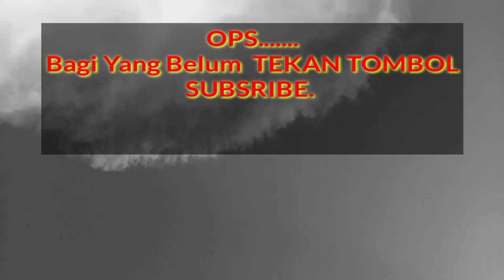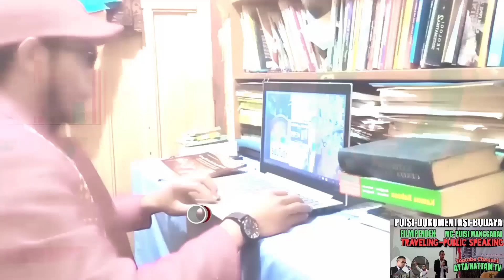TIPS BELAJAR JADI MC, BERANI JADI MC Yang Diharapkan Jangan Salah Kaprah || Kelas Public Speaking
Berikut video tips dan trik belajar jadi MC untuk yang ingin belajar jadi MC atau pembawa acara professional. Video Teknik jadi MC ini untuk siapa pun yang ingin belajar menjadi MC tapi bingung harus mulainya gimana. (?)

Indobhinneka TV tidak hanya  menghadirkan Tip dan trik jadi MC atau masterofcerimony di acara formal, nonformal ataupun moderator webinar, tetapi juga diserta  Video contoh  kali ini, aku bagiin 3 Tips Simple Jadi MC! 3 Poin ini menjadi poin penting untuk seorang MC, dan wajib untuk kalian ketahui.